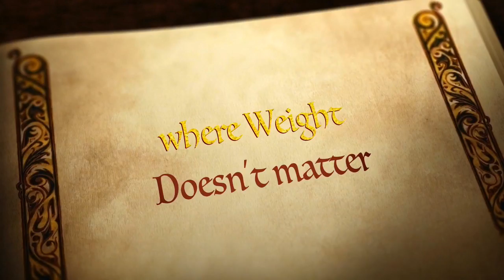Official "Bartolo's Day" Trailer.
Special thanks to everyone that made this trailer possible!